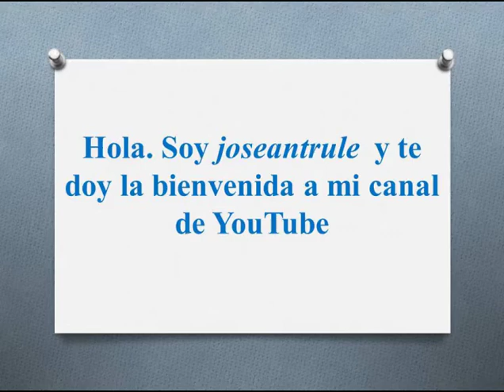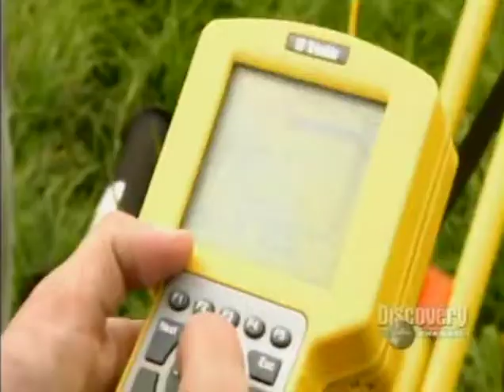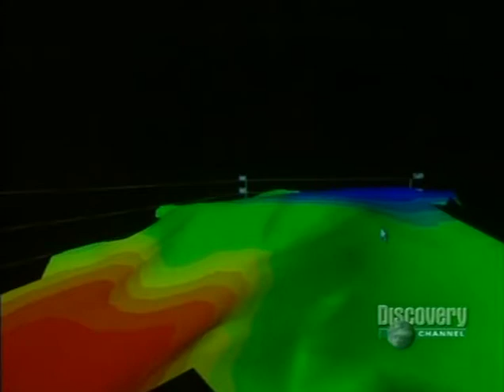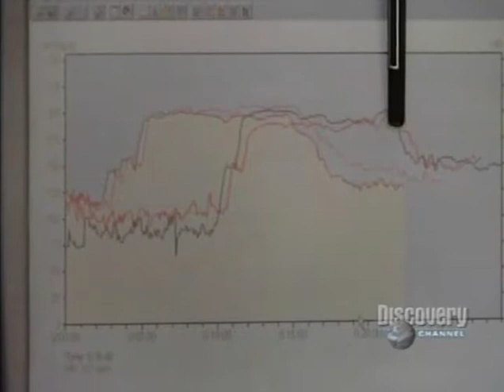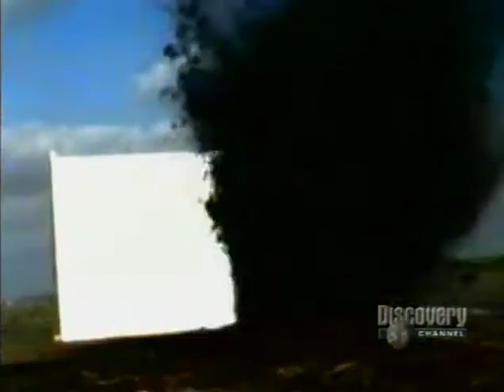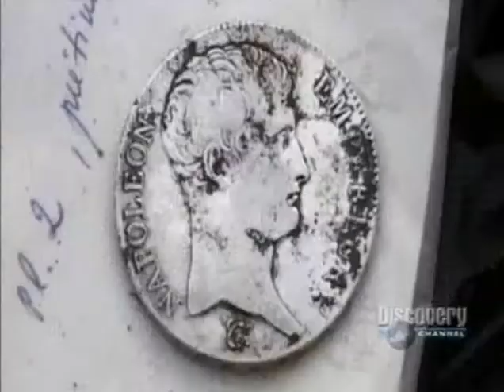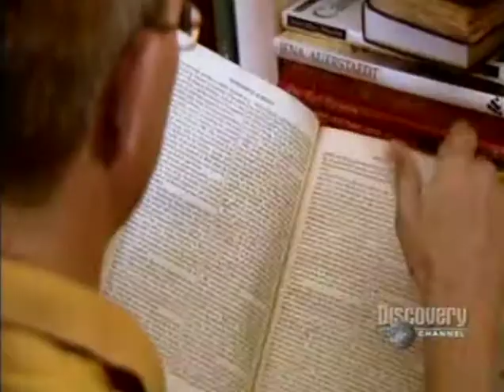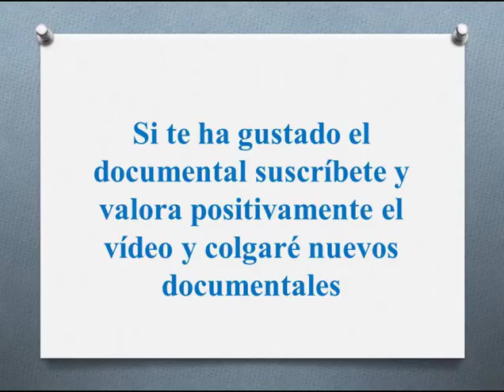Documental "La Masacre de Waterloo" del Canal Discovery Channel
La batalla de Waterloo fue un combate que tuvo lugar el 18 de junio de 1815 en las proximidades de Waterloo, una población de la actual Bélgica situada a unos veinte kilómetros al sur de Bruselas, entre el ejército francés, comandado por el emperador Napoleón Bonaparte, contra las tropas británicas, holandesas y alemanas, dirigidas por el duque de Wellington, y el ejército prusiano del mariscal de campo Gebhard von Blücher.

Tras la vuelta del emperador de su exilio en la isla de Elba, dando inicio al periodo conocido como los «Cien Días», al reunirse la Séptima Coalición contra él, Napoleón decidió invadir los Países Bajos, lugar de reunión de las tropas de la nueva alianza. La batalla significó el final definitivo de las guerras napoleónicas.

Además de la batalla, forman parte de la campaña de Waterloo todos los combates entablados desde los primeros encuentros entre las tropas francesas con los destacamentos prusianos el 15 de junio hasta la retirada final del ejército francés el día 18, como las batallas de Ligny, Quatre Bras y Wavre.